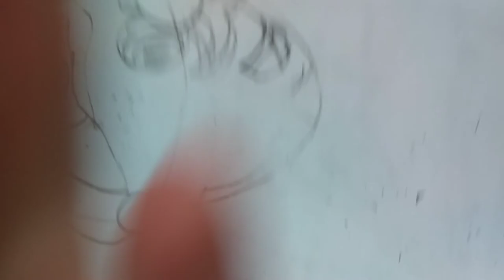Рисуем Марио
рисуем!